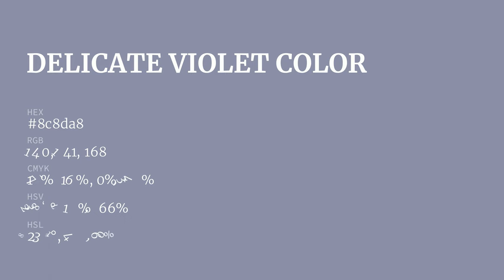Delicate Violet color 8c8da8 hex color - Blue color - Warm color 8c8da8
What color is Delicate Violet ? 8c8da8 hex color - Blue color - Warm color 8c8da8

Hex 8c8da8 Color Code is also known as Delicate Violet color.

Hex 8c8da8 Color code in RGB color code model is created after adding 54.90% red color, 55.29% green color and 65.88% blue color.
Hex 8c8da8 Color code in CMYK color (process color) code model is generated after subtraction of 16% cyan, 16% magenta, 0% yellow and 34% black.